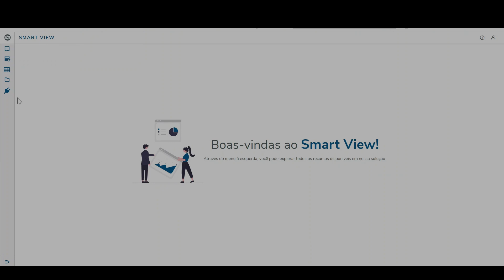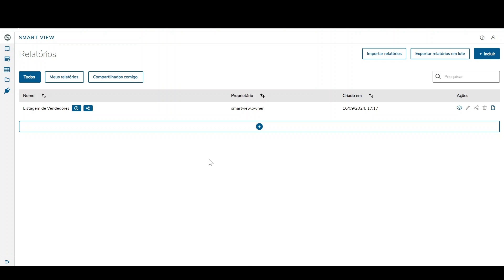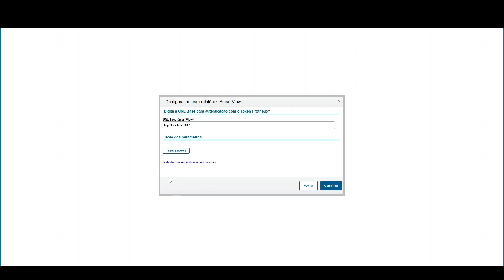How To | MP - SIGAFAT - Configuração do Smart View - Parte 3/3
Com certeza você já ouviu falar da nova ferramenta de extração de dados da TOTVS que vai facilitar o seu dia a dia, sim estamos falando do SmartView

Preparamos uma série de 03 vídeos demonstrando a Instalação do Smart View e nesse vídeo vamos falar sobre os "Conectores" e o "Token Protheus", essas são as últimas configurações para acessarmos as visões em Smart View no Protheus.

Assista esse e os demais vídeos sobre o tema, e leia também nossa documentação: